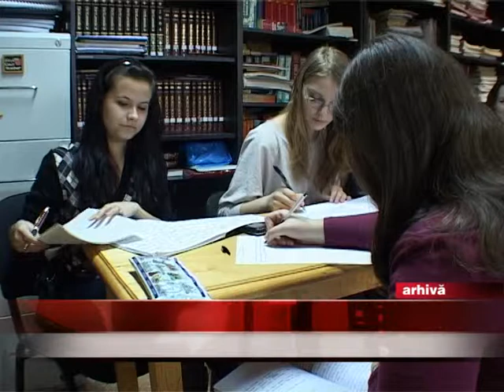Încep demersurile pentru înfiinţarea Consiliului Local al Tinerilor